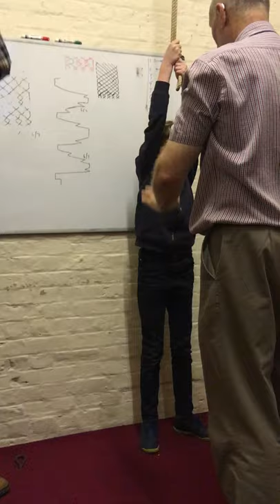Learning bell ringing for the first time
I was learning bell ringing for the first time so there was somebody doing half of the pulling of the rope, sorry about that.